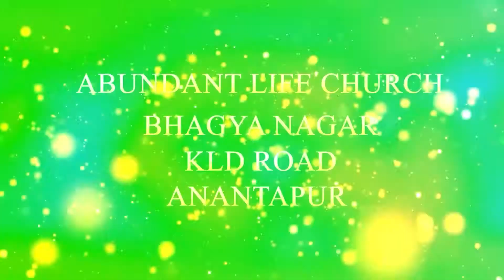God's Goodness Part-2 (06/12/2020)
Have faith like God...